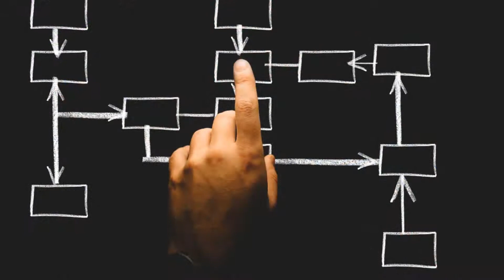Beginner Digital marketing (small business and entrepreneurs)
Beginner Digital Marketing (small business and entrepreneurs) helps companies get the ball rolling with a simple 3 step process to start building success in their digital marketing attempts.